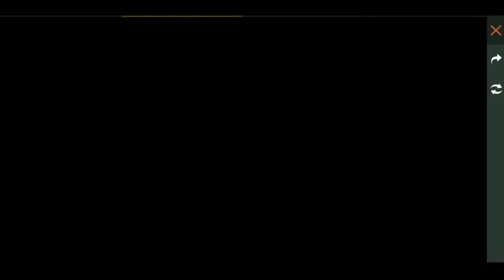How To Get Magic Cube on 25 December | Get Hayato,Laora & More Character Winter land Event